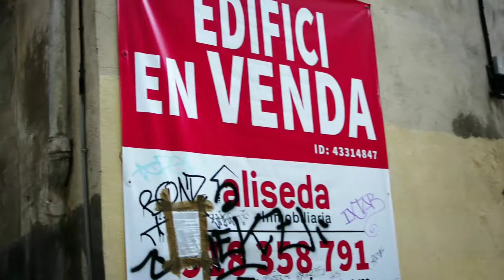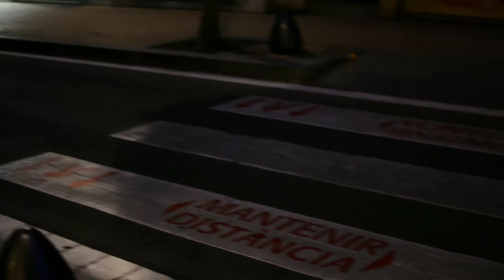Reus, un paseo en fase1/ Прогулка по Реусу в первую фазу выхода из карантина, by Viktor Sytnik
Reus poco a poco vuelve a normalidad..
Прогулка по Реусу Испания, выход из карантина первая фаза..
22 may 2020 Reus, Spain